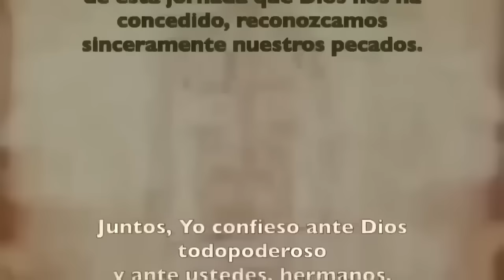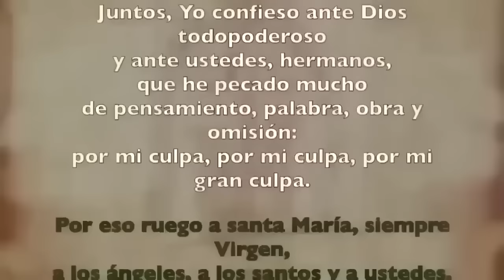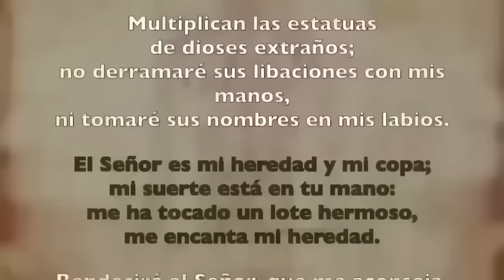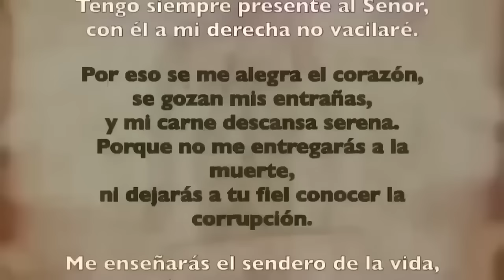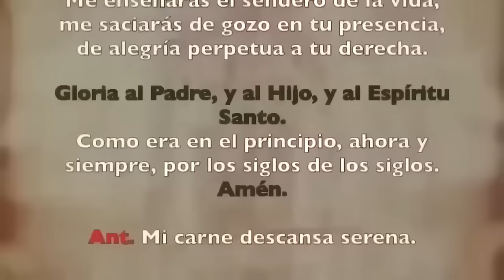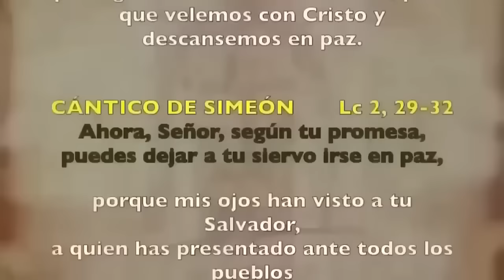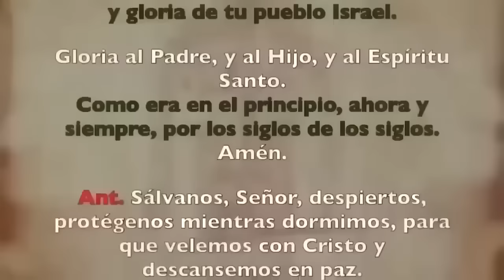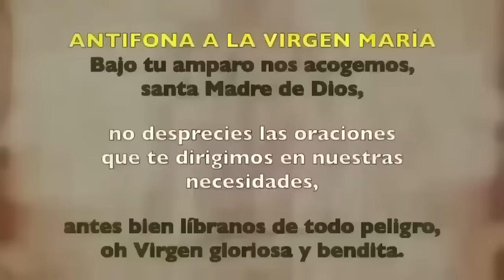Oración de la noche (Completas), DOMINGO 2 DE JUNI0 2024, | EL CUERPO Y SANGRE DE CRISTO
Oración de la noche (Completas), 2 DE JUNI0 2024, | EL  CUERPO Y SANGRE DE CRISTO